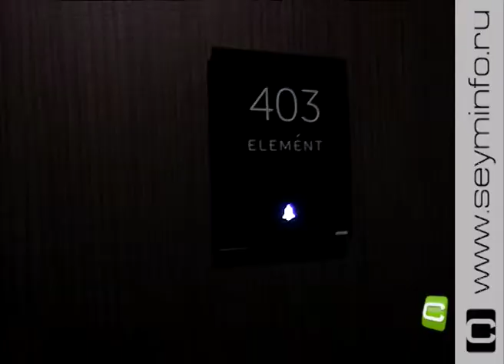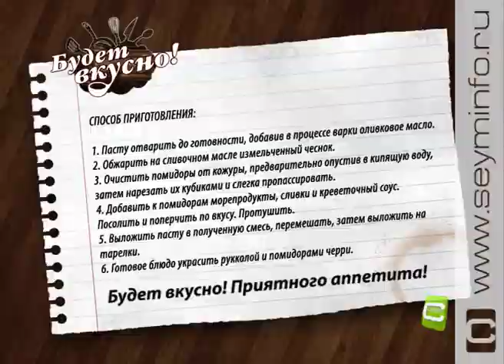«Будет вкусно» 19.10.2018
Паста с морепродуктами - яркий и вкусный представитель средиземноморской кухни. Секретами приготовления экзотического блюда поделилась олимпийская чемпионка Евгения Ламонова в программе «Будет вкусно».